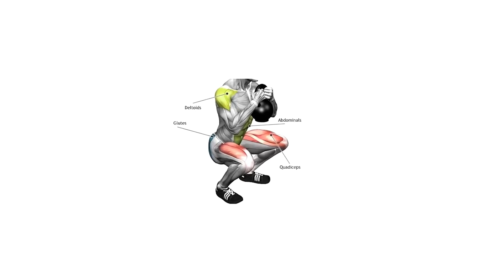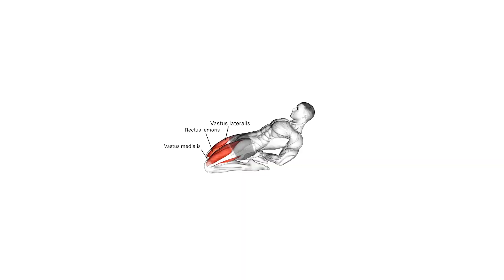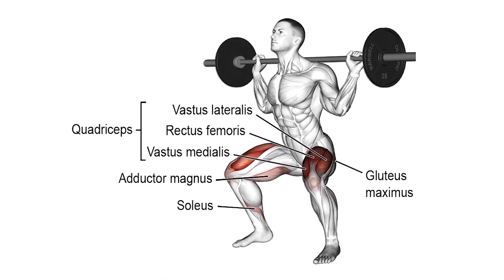6 Minutes of LEG training. ONLY THE BEAST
PLANNING:
00:00 Walking lunges 4x20
00:29 Weighted sissy squats 4x15
01:03 Barbell forward lunges 3x10 each side
01:37 Leg press 4x10
02:04 Calf raises 4x20
02:22 Banded sissy squats 3x15
02:48 DB deadlifts 3x12
03:13 Barbell squat 3x12
03:42 DB lunges 3x10 each leg
04:02 Calf raises 3x10

own risk.